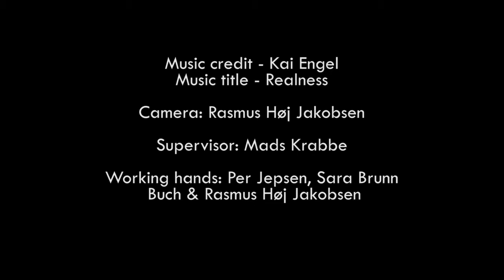Small Marmelade Spoon - Working Hands @ Hornvarefabrikken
From raw horn to marmelade spoon.

Product: Marmelade Spoon ''Small'' 50031
Material: Watussi Horn

Made in Denmark